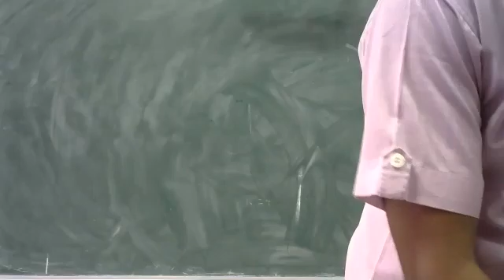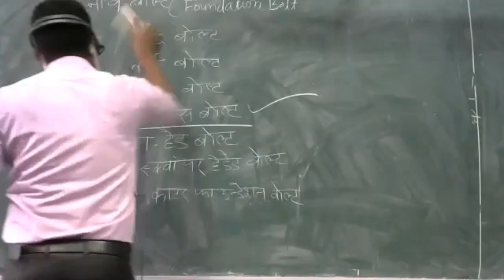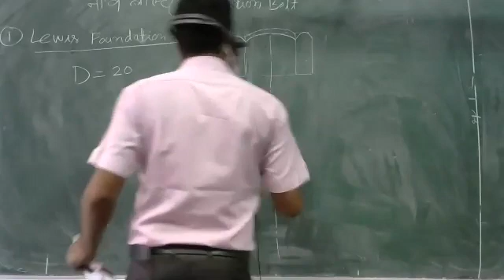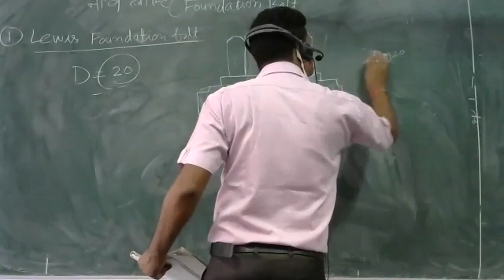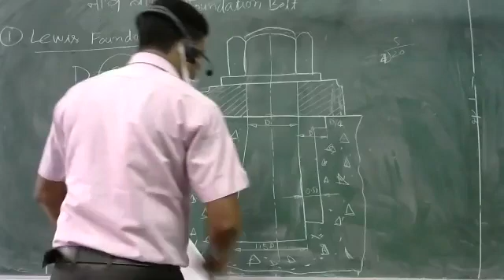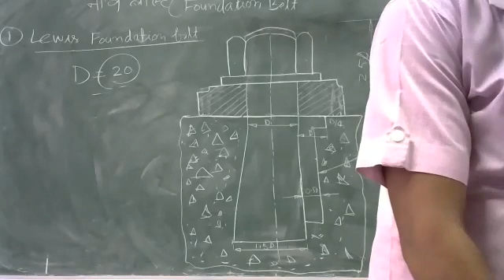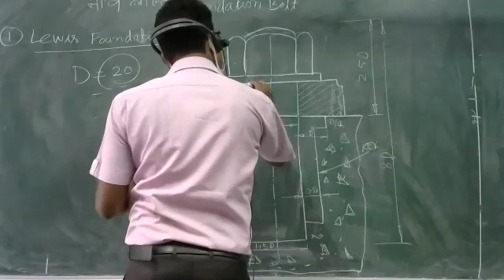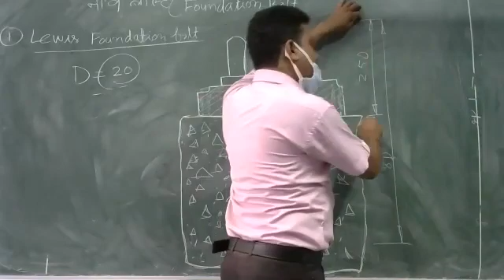Engineering Drawing 2nd Class 9 by H B Singh